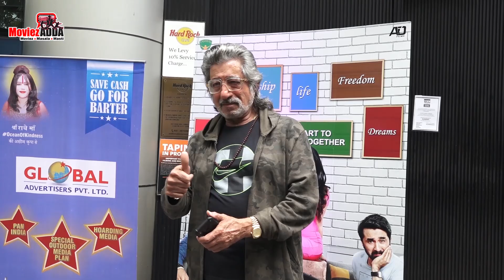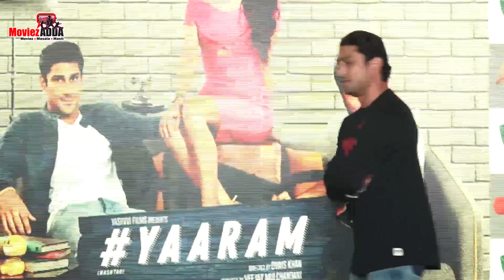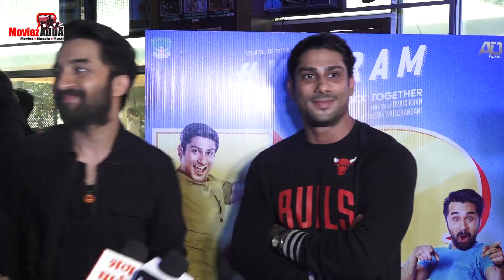YAARAM Trailer Launch | Prateik Babbar, Siddhanth Kapoor, Ishita Raj Sharma